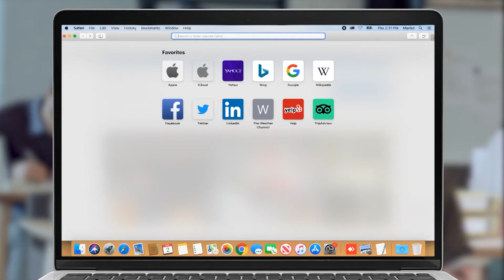Երեխա ենք տվել՝ երեխա ենք պահանջում, ուրիշ պահանջ չունենք. անհետ կորած զինվորի ծնող